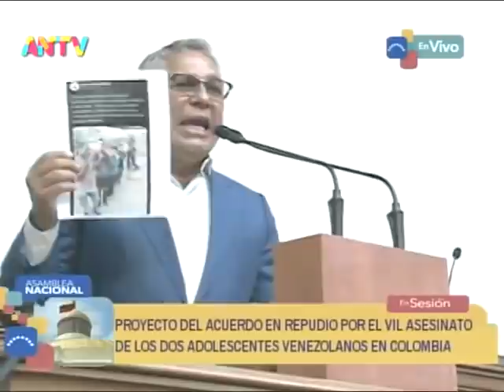Asamblea Nacional de Venezuela, sesión completa del 14 de octubre de 2021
Sesión completa de la Asamblea Nacional de Venezuela, desde el Palacio Federal Legislativo. Señal de ANTV.

Bitcoin: 16zae5LZZNU7e8wwAKZXSEVo7bP2xZ1KwC

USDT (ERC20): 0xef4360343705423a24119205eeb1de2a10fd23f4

Petros: PFfDUW3cj1WD7cUPYg9MK2EtgG5nUgVzuc